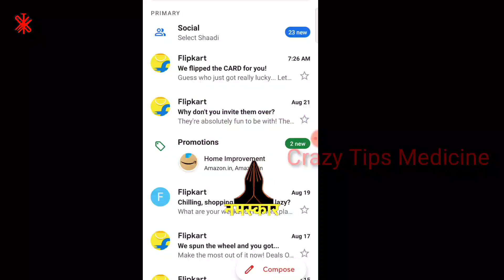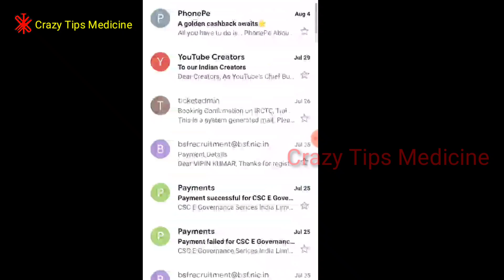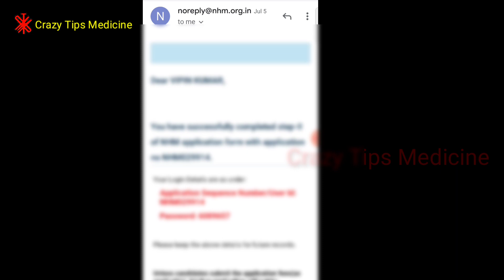UPCHO admit card download || UP CHO password कैसे निकले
Crazy Tips Medicine

Follow this link to join my WhatsApp group मेरे इस WhatsApp Group के साथ आपलोग जुड़ रहें हैं जिसके लिए मैं आपलोगों का दिल से सु
क्रिया करता हूँ मुझे आशा है की आपको यह WhatsApp Group पसंद आया होगा तो कृपया  WhatsApp Group को  SHARE करें

Telegram join
CRAZY TIPS MEDICINE

Note :- आप इस लिंक पे क्लिक करेगेतो आपको सारा  crazy tips medicine की डायरेक्ट वीडियो मिलेगी  !

Crazytipsmedicine पर क्लिक करें और सारा वीडियो देखें

▶नोट :- अगर आपको इस विडिओ से किसी प्रकार की आपत्ती है तो आप हमे जरुर बताये बताने के बाद इस विडिओ को जल्द ही हमारे चैनल से डिलीट कर दिया जायेगा... अतः आप से निवेदन है कि आप कापीराईट स्ट्राईक का प्रयोग ना करे- धन्यवाद. CrazyTipsMedicine ________________________________________ ▶-:- दोस्तो अगर आपको मेरा अपलोड किया हुँआ यह विडिओ जरा सा भी अच्छा लगा हो तो आप हमारे चैनल को सब्सक्राईब जरुर करे- इससे भी अच्छे अच्छे विडियो को देखने के लिए घंटी को भी दबा दे- और विडिओ को लाईक ,शेयर करना ना भुले।